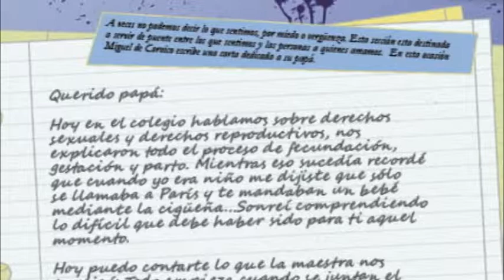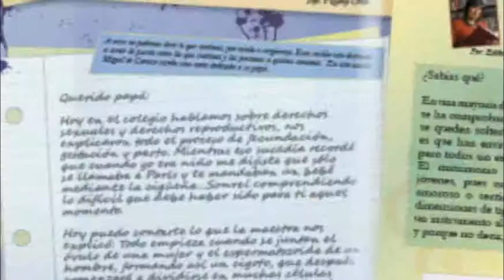En sexualidad sexo coito y erotismo no son lo mismo - Parte 1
Programa sobre educación sexual